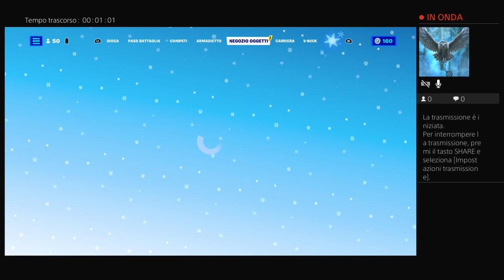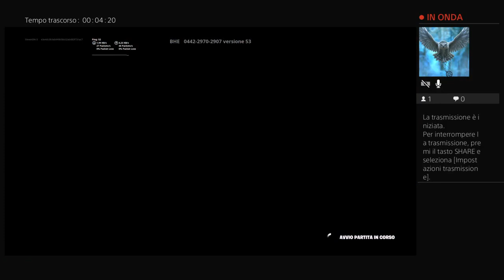StevenDN-3 contro TTV-Just__Roxas